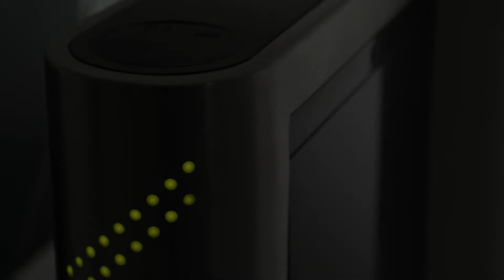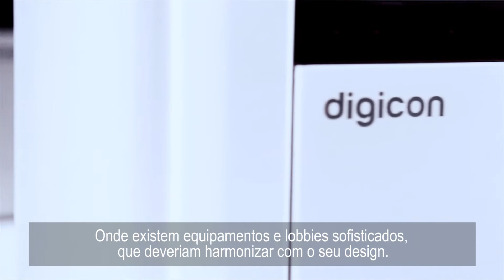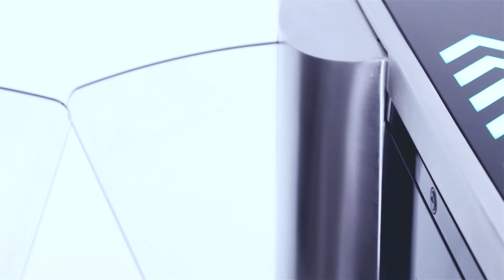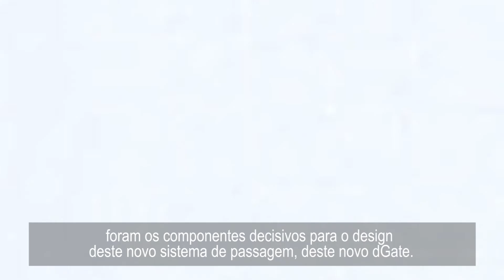dGate - A inovação pede passagem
dGate é um sistema de passagem pensado nos mínimos detalhes para trazer inovação, qualidade e design ao mercado de controle de acesso. Conta com o motor dPower, desenvolvido inteiramente pela Digicon, que permite um giro controlado, macio, silencioso e confortável para o usuário.